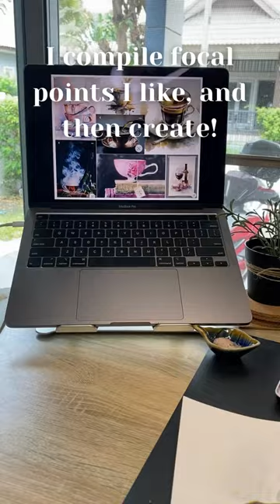How I find new art ideas.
Ideas for Watercolor and painting for artist